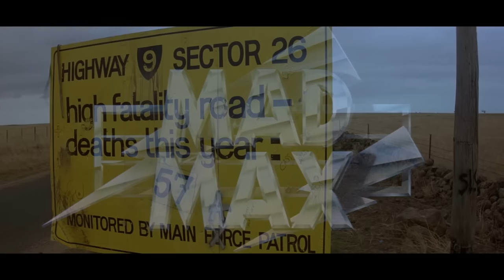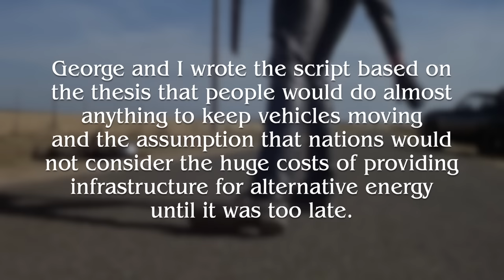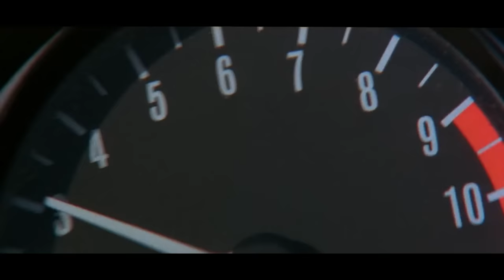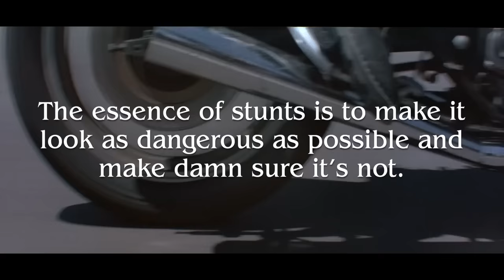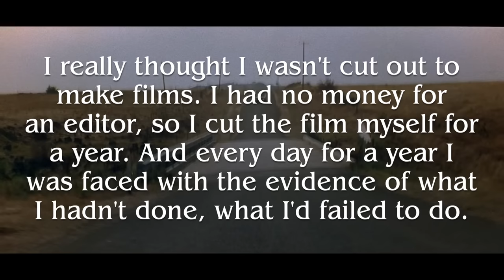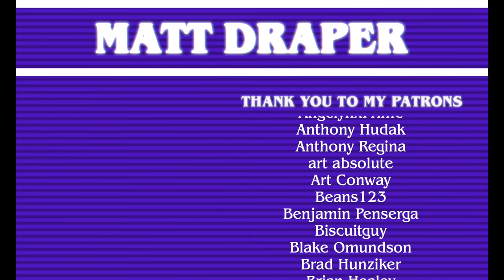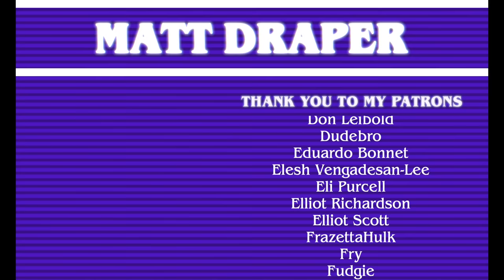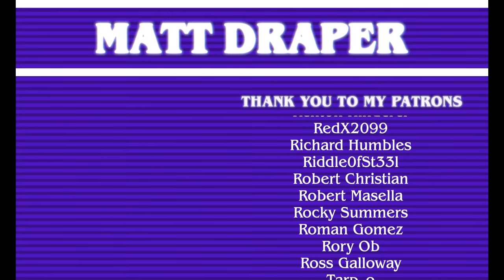MAD MAX: Inside George Miller's Ozploitation Game Changer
An in-depth analysis of the history, creation, and meaning of George Miller's original MAD MAX, including an explanation of the Ozploitation wave of films that came from Australia, George Miller and Byron Kennedy's history that shaped the film, the difficulties that almost destroyed the film, and Miller's blend of brutality and cartoonishness that turned this into a one of a kind hit that spawned a series.

Official Matt Draper Channel Theme by Mono Memory

"Mad Max" and "The Road Warrior" OST by Brian May

"We Don't Need Another Hero" by Tina Turner

"Maximum Black" by Gunship

"Days of Thunder" by The Midnight

"At Night" by Hello Meteor